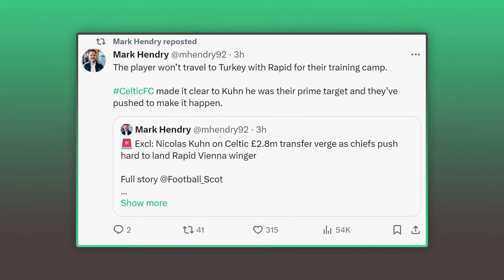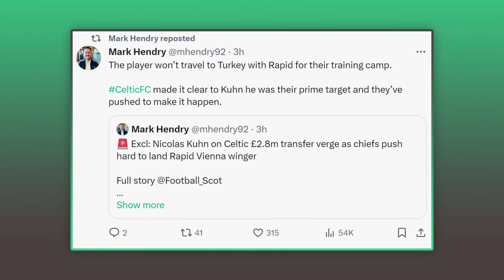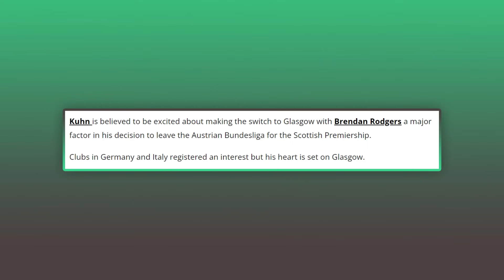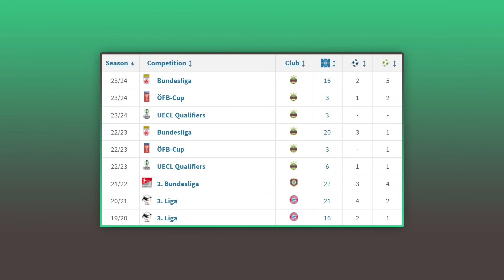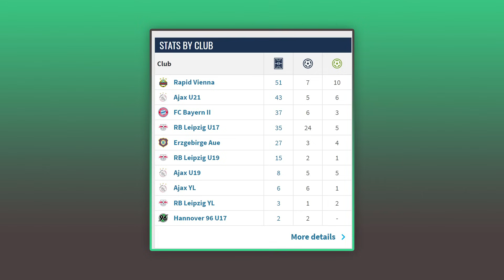NICOLAS KÜHN SIGNING IMMINENT FOR CELTIC! | Celtic Transfer Talk